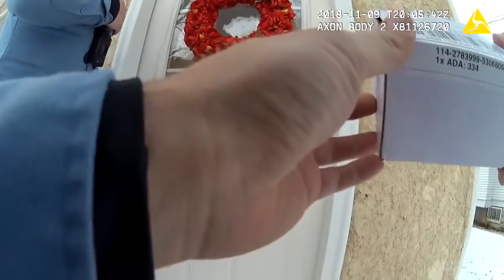Two Minneapolis Police Officers Cleared In Deadly Shooting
MINNEAPOLIS (RJBroadcasting.com) Two Minneapolis Police Officers have been cleared of any wrong doing in connection with a deadly shooting.
*WARNING! Video contains graphic violence and language.